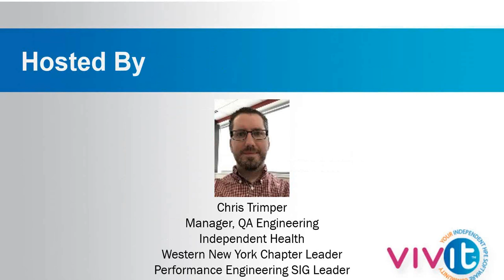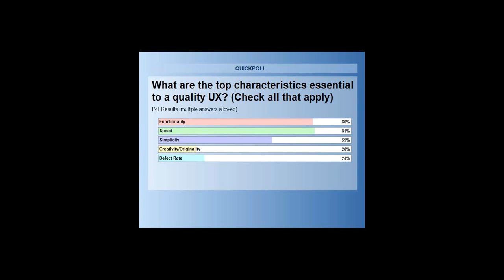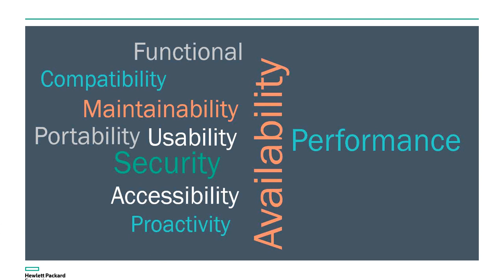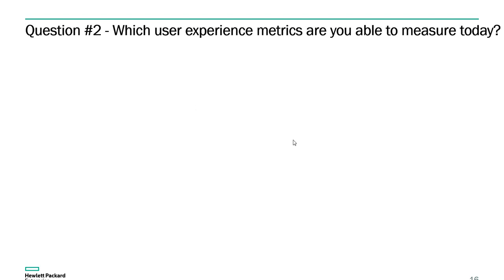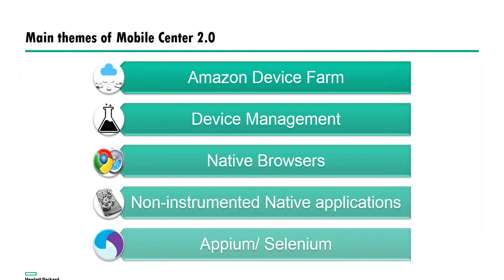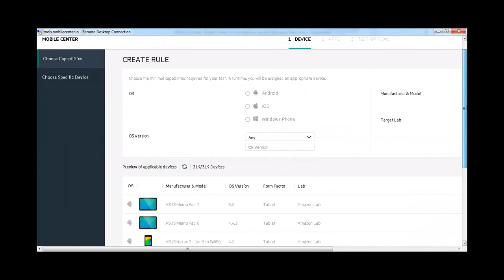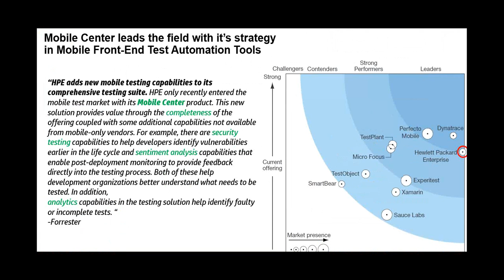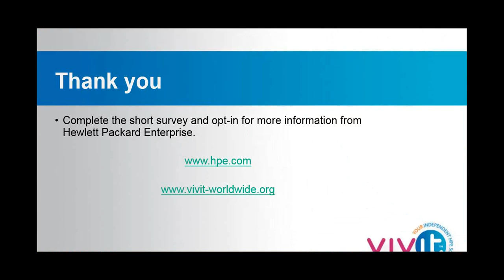7-6-2016 The Virtues of HPE Mobile Center 2.0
Video Title: 7-6-2016 The Virtues of HPE Mobile Center 2.0

-- GinkoSolutions.com